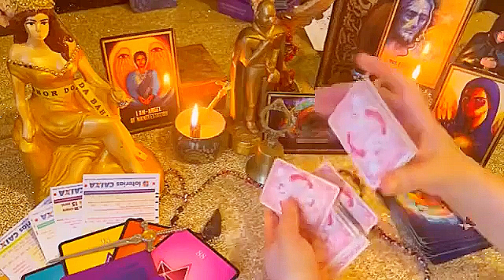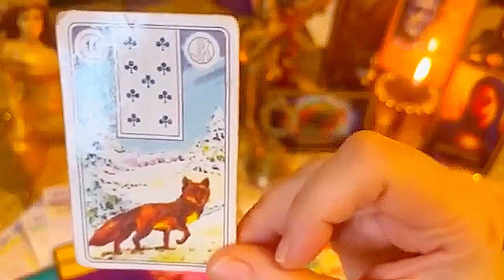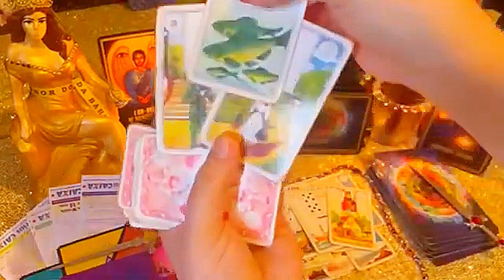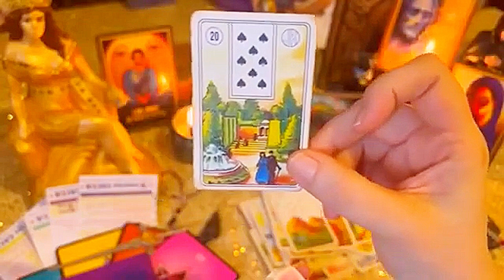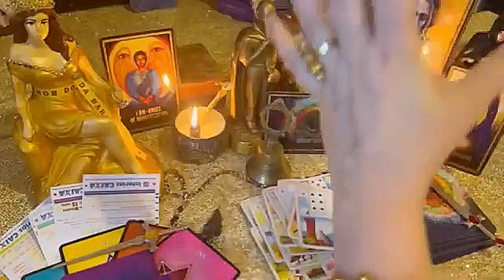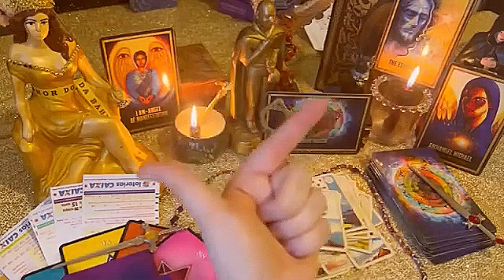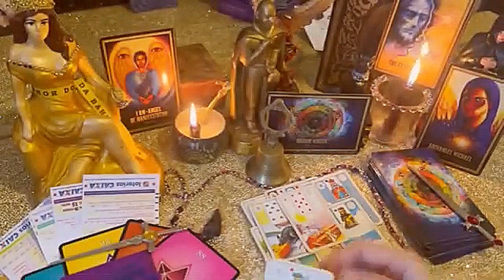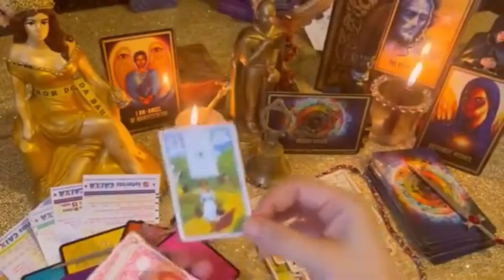SCORPIO: ALL YOU NEED TO KNOW ABOUT THE DATE MONEY ARRIVES & LOVE IN APRIL❤️💰😳🤑